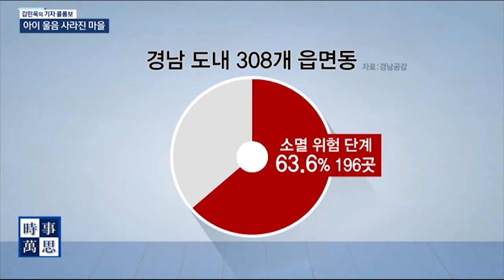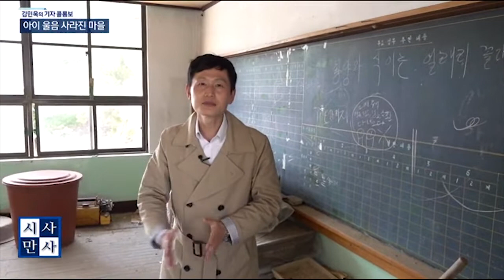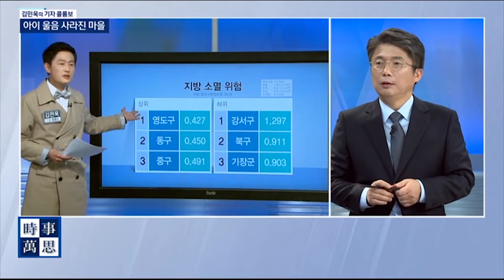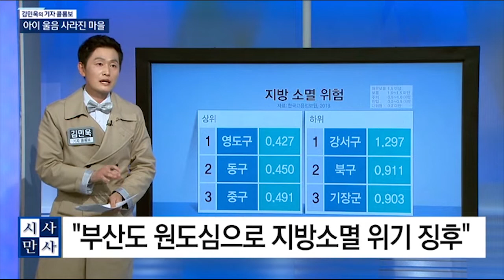[송준우의시사만사] 마을에 제일 젊은사람이 70대?! 아이 울음 사라진 마을들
김민욱의 기자콜롬보 - 아이 울음 사라진 마을